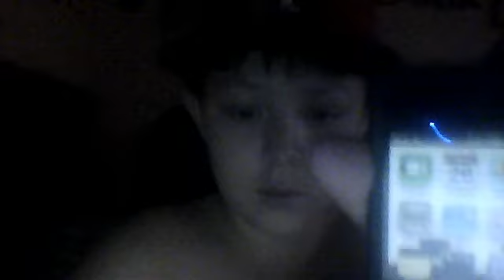Ipod touch 4G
TheIpodTouch4GHelper's webcam video December 26, 2010, 07:42 PM